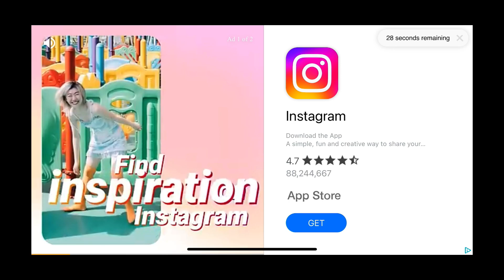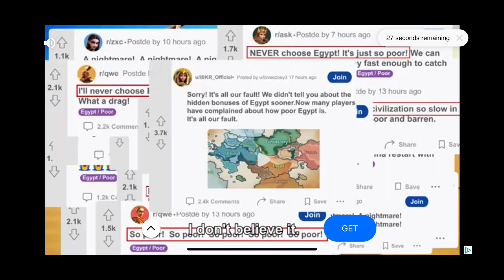Shadow Fight Ep.6 (Getting)